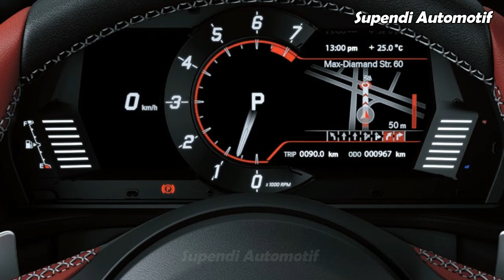2022 TOYOTA GR SUPRA || MOBIL MEWAH SEHARGA 2 MILYAR DARI TOYOTA - EXTERIOR, INTERIOR & COLOR OPTION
2022 TOYOTA GR SUPRA || MOBIL MEWAH SEHARGA 2 MILYAR DARI TOYOTA - EXTERIOR, INTERIOR & COLOR OPTION VIDEOS.